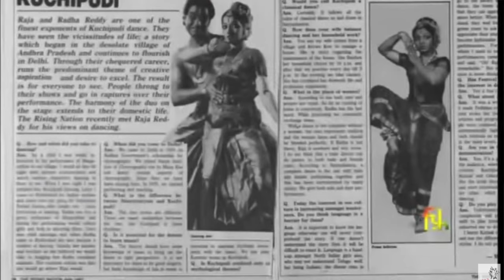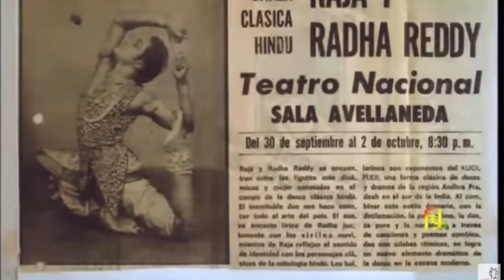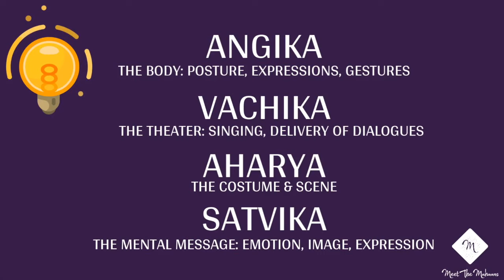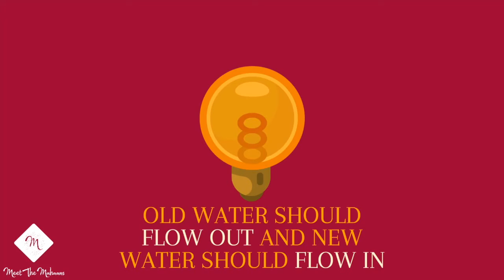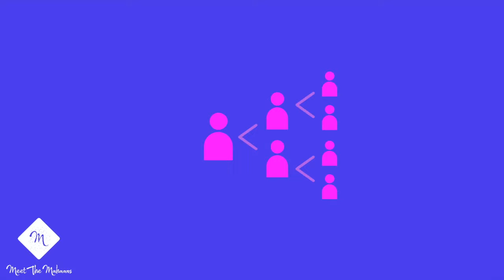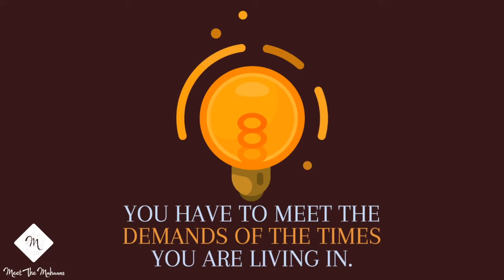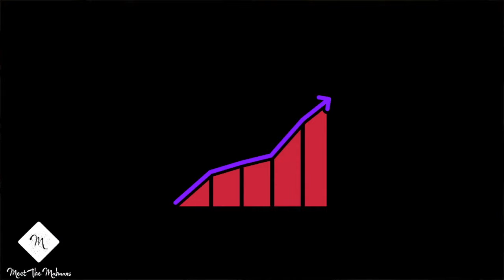Padma Bhushans Raja, Radha, & Kaushalya Reddy (KUCHIPUDI) - Meet the Mahaans Episode 1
We sincerely hope you enjoy the first ever episode of MTM! Please be sure to turn on subtitles.

TIMESTAMPS:
0:00 Introduction
2:54 Please Use Subtitles!
3:00 CHAPTER 1: THE BEGINNINGS
4:54 CHAPTER 2: HOW THE REDDY’S CONQUERED DELHI
13:31 The Power of Radha Reddy
18:10 Live Dialogue Demonstration: Sindhu & Dr. Raja Reddy
25:10 CHAPTER 3: PREJUDICE, DILUTIONS, & GLOBAL RECOGNITION
27:27 "Filmy" Kuchipudi (Dilutions)
30:35 Gurus are Parents
33:56 Language Opens up the World, Breaks Tradition
37:55 CHAPTER 4: GOD
42:02 Personal Interactions with God
46:54 CHAPTER 5: LEARNING FROM PADMA BHUSHANS
47:55 The Maternal Nurturer: Radha Reddy
51:58 The Teaching Virtuoso: Kaushalya Reddy
54:31 Conducting the Soul of a Show: Kaushalya Reddy's Nattuvangam
57:53 Live Nattuvangam Demonstration: Kaushalya Reddy
58:58 CHAPTER 6: TAKEAWAY MESSAGES
1:02:30 THE GRAND FINALE: RAJA-RADHA REDDY LIVE

ABOUT MTM:
Meet the Mahaans (MTM) is series exploring the exciting, vast, colorful world of global classical performing arts.

Our award-winning publication, India Parent Magazine, offers information for parents regarding:SCHOOLS, CAMPS, EDUCATION, AFTER SCHOOL ACTIVITIES, REAL ESTATE, ART & CULTURE, EVENTS, SWIM, DANCE, MUSIC, SPORTS, HEALTH and more. Our 24-year-old magazine is both online and in print.